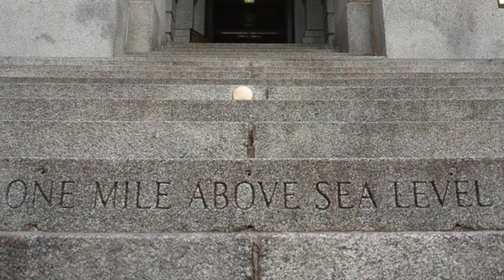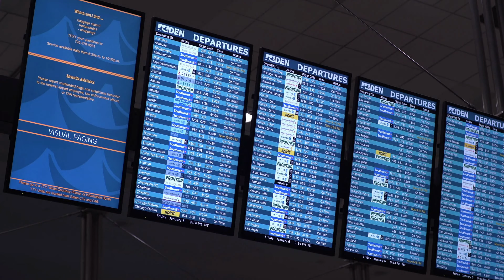Denver Overview | An informative introduction to Denver, Colorado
Denver is an incredible city! I visited Denver frequently when I was growing up which helped start my love for cities. I've been looking forward to making this video for a long time. In this series I cover a city's history, population, skyline as well as a few things that make it unique.